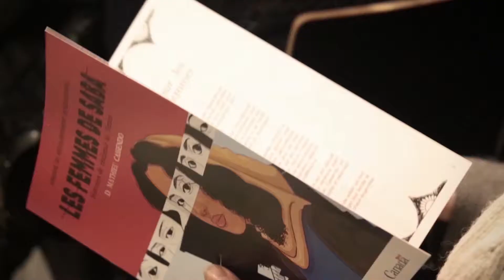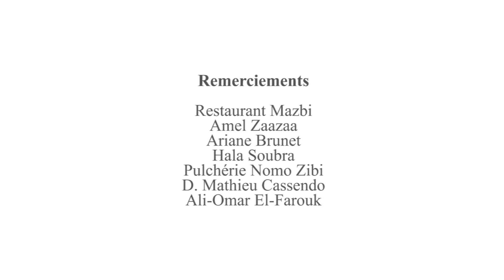Lancement de la BD «Les femmes de Saba : histoires de résilience au Yémen»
Revivez les temps forts du lancement de la BD «Les femmes de Saba : histoires de résilience au Yémen».

Cet événement est rendu possible grâce à l’appui financier d'Affaires mondiales Canada dans le cadre de la Semaine du développement international 2019.